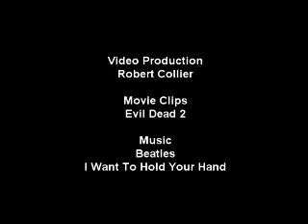Evil Dead I Want to Hold Your Hand.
Music video of clips from "Evil Dead II" set to the Beatles song, I Want To Hold Your Hand.